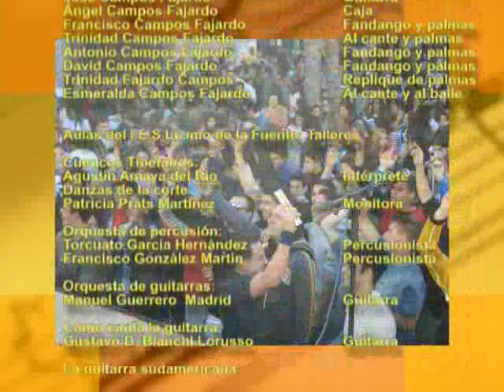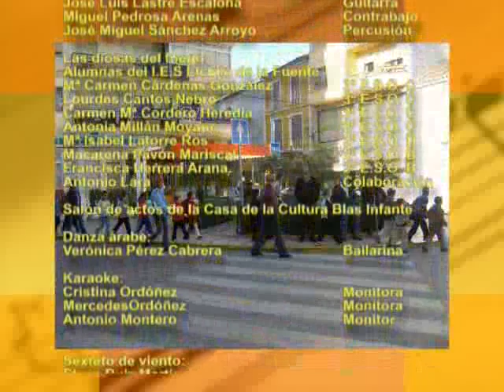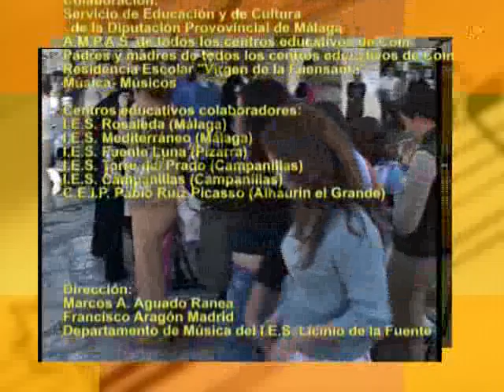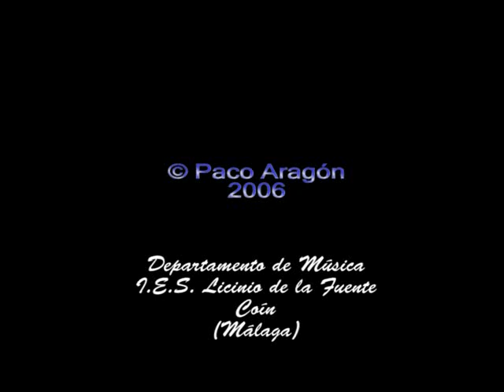V Jornada Musical. Resumen5.flv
IES Licinio de la Fuente de Coín (Málaga). Departamento de Música.
V Jornada Musical.  Santa Cecilia 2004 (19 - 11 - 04). Resumen 5 de 5